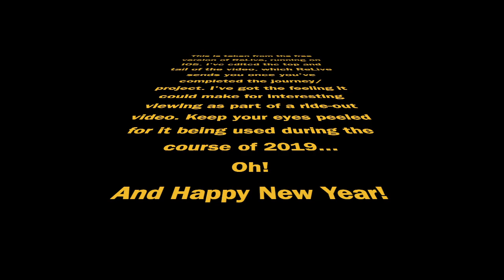ReLive - Visual mapping of your routes on - well, anything, really!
My first foray into using ReLive on the iPhone to record a route. OK, this was shopping with SWMBO in the car, but it ought to work well on a motorbike to give you a very decent animated map of the route you've taken.

- with links to the downloads for you.